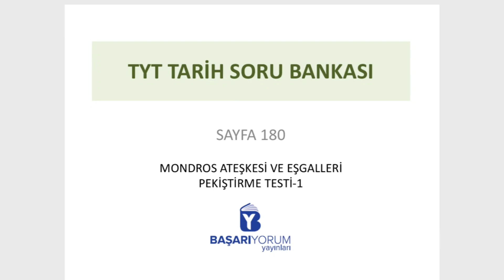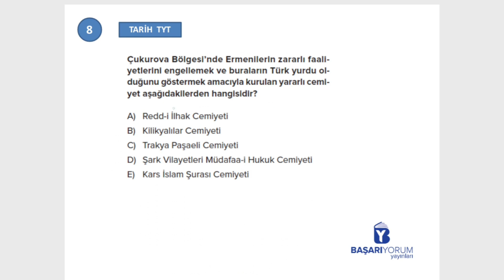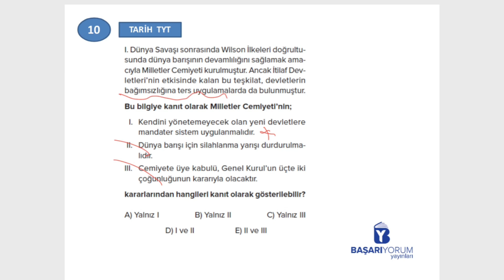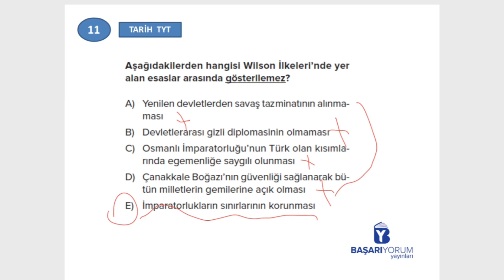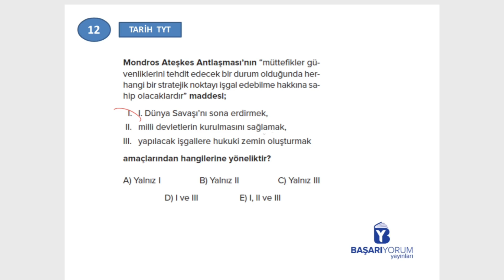TYT Tarih Soru Bankası • Sayfa-180